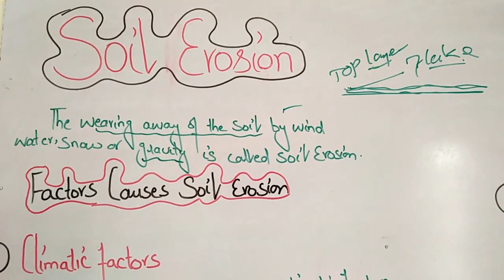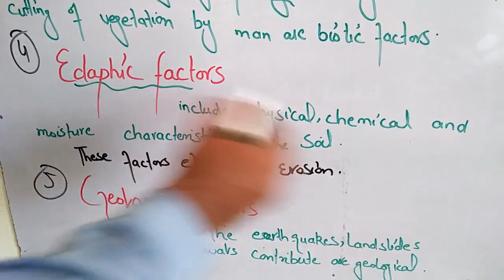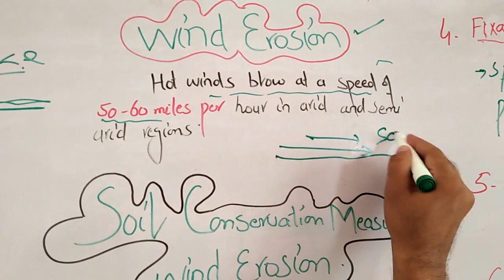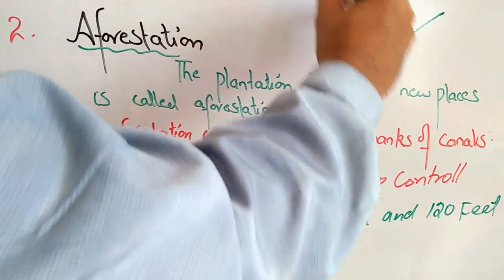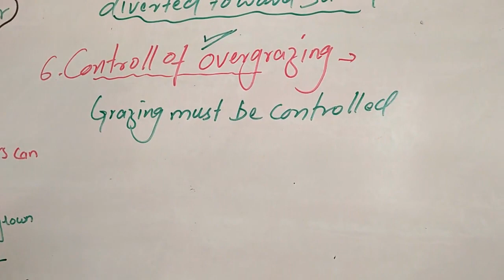Soil Erosion\Causes\MeasureVideo Lectured by Prof. Shafi Ullah Khan, Muzaffargarh